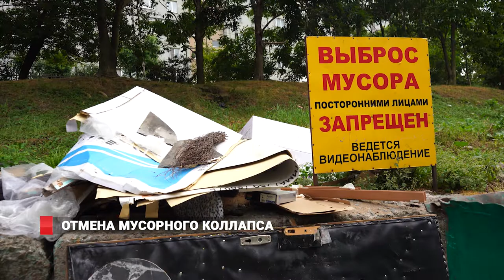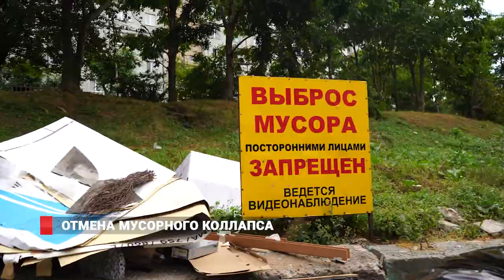Отмена мусорного коллапса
Долг приморского экологического оператора перед краевыми транспортными компаниями вырос c 90 до 150 миллионов рублей.